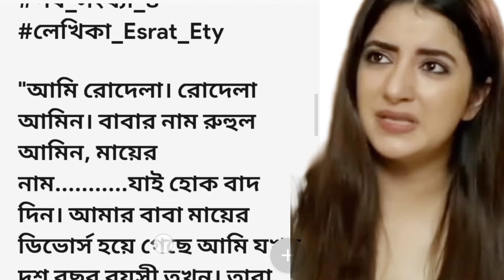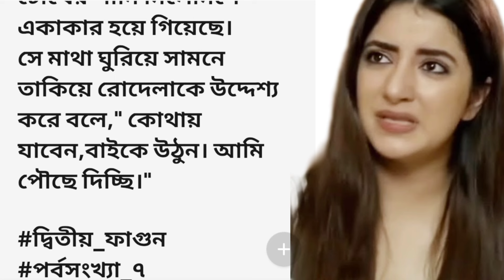দ্বিতীয় ফাগুন-১||অসাধারণ হৃদয় স্পর্শী গল্প||bangla romantic love story||bangla golpo audio story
দ্বিতীয় ফাগুন-১||অসাধারণ হৃদয় স্পর্শী গল্প||bangla romantic love story||bangla golpo audio story@jmm391

new story
heart touching story
golpo premi
দ্বিতীয় ফাগুন গল্প
bangla golpo story
romantic golpo